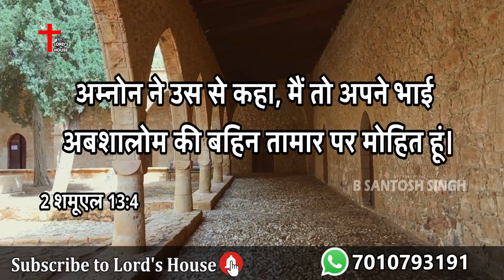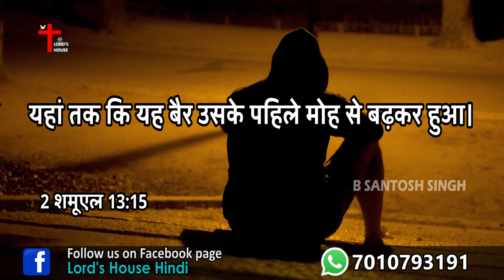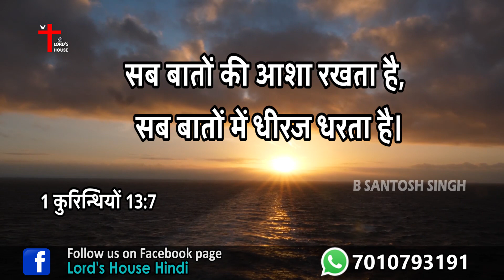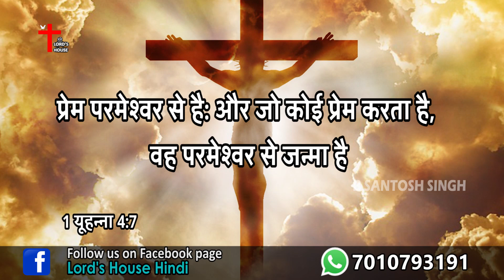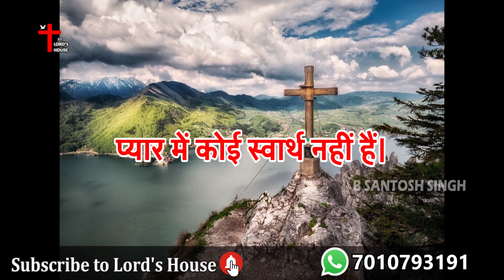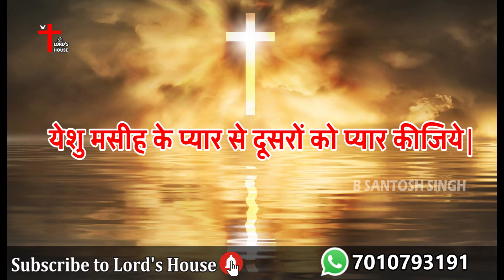What is True Love? | सच्चा प्यार क्या है? | जरुर देखिये | Lord's House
What is True Love? | सच्चा प्यार क्या है? | Who is your Valentine ? |  | Lord's House |

Account Name: B.SANTOSH SINGH
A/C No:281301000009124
IFSC Code: IOBA0001585
Branch: Ecil X Roads Branch, Hyderabad.